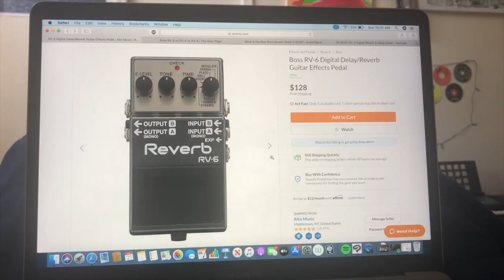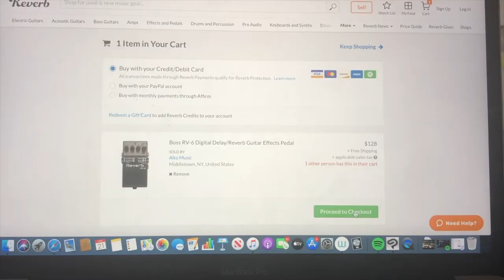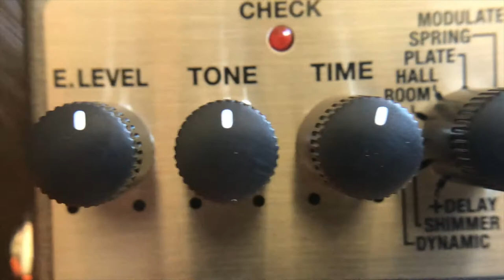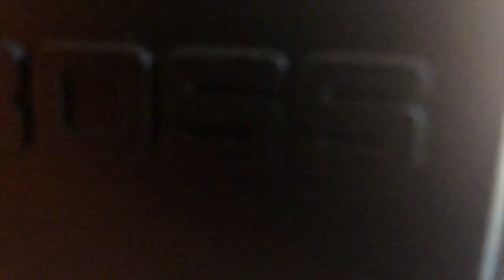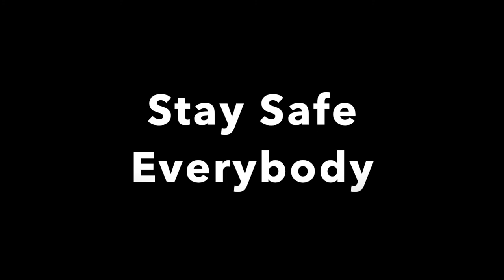Boss Reverb RV-6 First Impressions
Unboxing Time Stamp-- 8:30

Pedal Use Time Stamp-- 12:27

Looper Jam-- 23:54
A day in the life of a Tucson chamaco. Sorry for the potty mouth but hey, it's me. I finally got my reverb pedal in the mail! Here is a video of my first take at using it. Grab a drink and spend the day with me :) Enjoy!